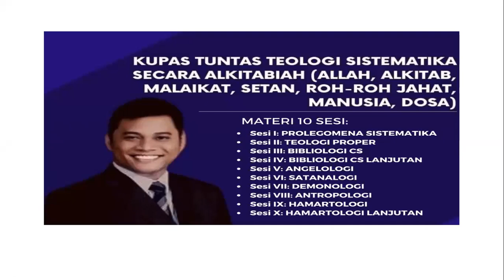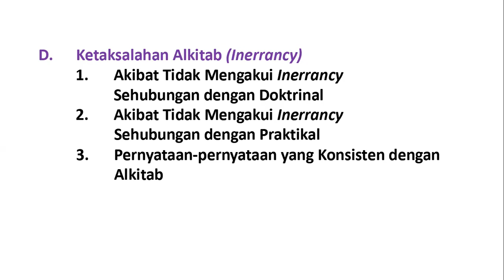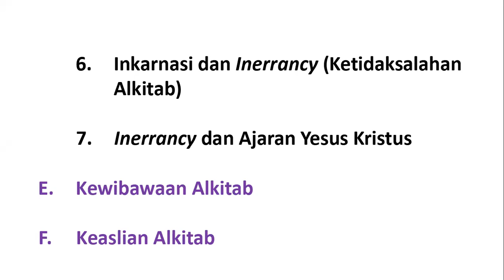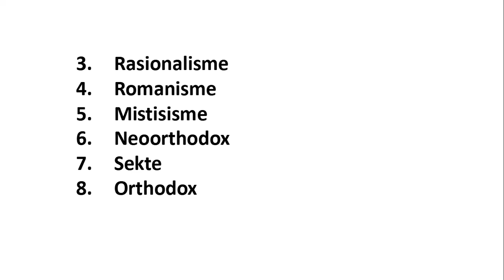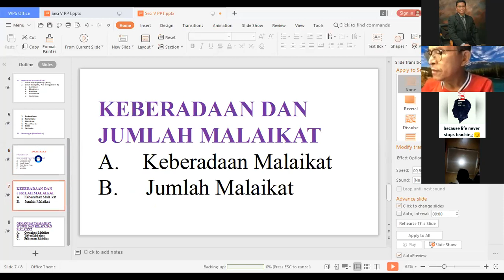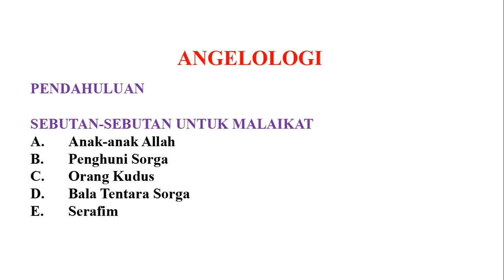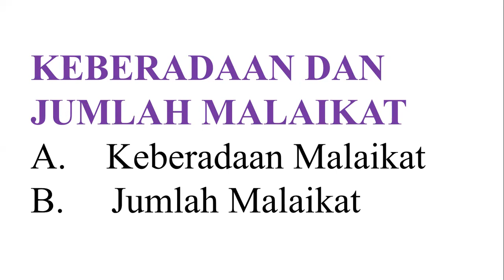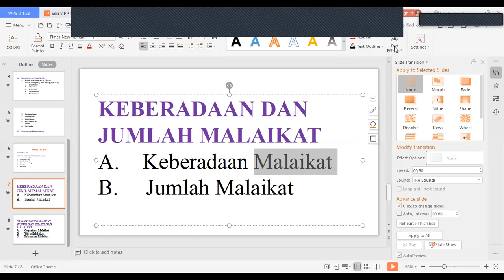Kupas Tuntas Teologi Sistematika secara Alkitabiah (Sesi V), Pdt. Dr. Hannas, Th.M, M.Th, D.Th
D.  Ketaksalahan Alkitab (Inerrancy)
E.  Kewibawaan Alkitab

F.  Keaslian Alkitab
G. Kepercayaan terhadap Alkitab
H. Penerangan (illumination)

KEBERADAAN DAN JUMLAH MALAIKAT
A.  Keberadaan Malaikat
B.     Jumlah Malaikat

ORGANISASI MALAIKAT, WUJUD DAN PELAYANAN MALAIKAT

A. Organisasi Malaikat
B. Wujud Malaikat
C. Pelayanan Malaikat